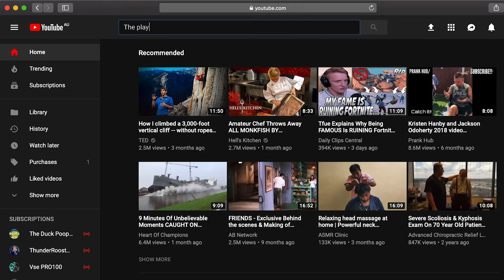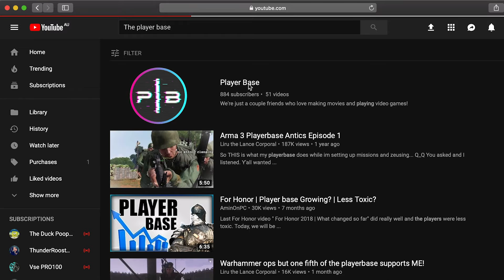PlayerBase Season 2 Returns!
Join us for our second season! Enjoy new game reviews, movie critiques, and a few other surprises we have in the works!